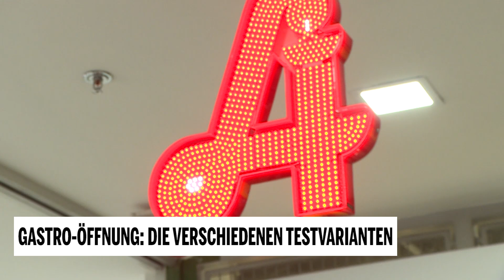Gastro-Öffnung: Die verschiedenen Testvarianten